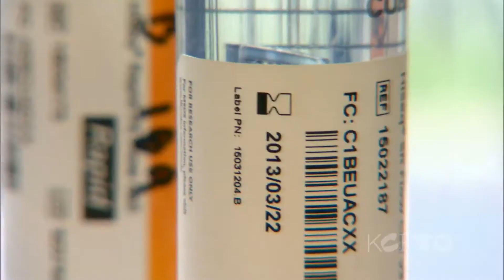Ruckus - September 26, 2013